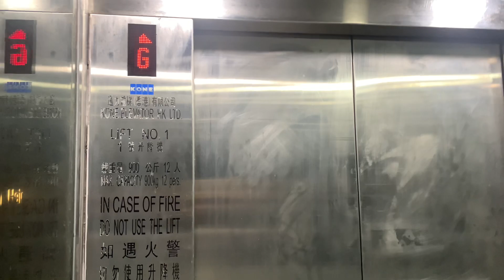屯門祥隆大廈KONE無機房升降機（１號升降機）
地址：香港新界屯門井財街23號祥隆大廈

KONE M.R.L. Traction Elevator, Cheung Lung Building, 23 Tseng Choi Street, Tuen Mun, N.T., Hong Kong